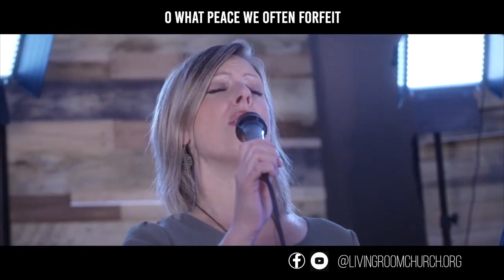WHAT A FRIEND WE HAVE IN JESUS // ft. Stephanie Martinez (LRC Worship)